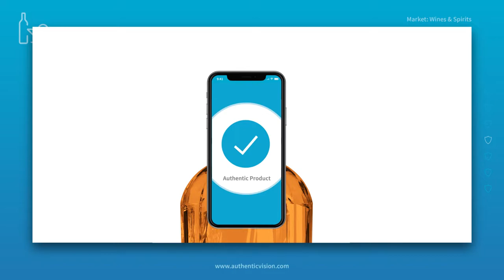Seal it! Our brand protection and anti-counterfeiting solution made for all the bottles.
How to avoid a poor pour for your customers and your brand? Seal your wines and spirits with Authentic Vision‘s Holographic Fingerprint™ solution to avoid health hazards, revenue loss, and brand dilution.